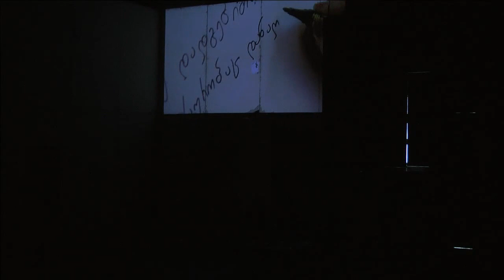Měsíc autorského čtení / Authors’ Reading Month 2017: Giorgi Arabuli / გიორგი არაბული (Brno)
Měsíc autorského čtení je největší středoevropský literární festival, který probíhá v Brně, Košicích, Ostravě, Lvově a Wroclawi

Giorgi Arabuli:
Narozen roku 1991, vystudoval režii na Státní filmové a divadelní univerzitě Šoty Rustaveliho. Neotřelý básnický hlas zdánlivě odkazuje na autorovu domovinu, horskou oblast Chevruseti, zároveň však klade do nových rovin i různá umělecká a literární témata. Autorovu prvotinu, básnickou sbírku Vykročit na cestu, vydalo v roce 2012 nakladatelství Intelekti. „Pošetilost mládí, láska k domovu a rodnému kraji,“ píše v úvodu básnířka Diana Anfimiadi. „Drobné etnografické zápisky, moderní poezie v tom nejlepším slova smyslu, hledání sebe samého i Boha.“ Arabuli se v roce 2013 stal hlavním režisérem divadla Dušeti, v roce 2016 pak získal cenu Cinandali v kategorii poezie.

Giorgi Arabuli:
Giorgi Arabuli was born in 1991. He graduated from The Shota Rustaveli Theatre and Film Georgia State University, Faculty of Theatre Direction. He has an original poetic voice, seemingly characteristic to his homeland, the mountainous Khevsureti, but creates new dimensions of artistic and literary topics.
In 2012, the Intelekti publishing house released his debut poetry collection Stepping on the Road, which was prefaced by poet Diana Anfimiadi. ‘A young folly, the love of one’s homeland and region,’ she writes, ‘Small ethnographic notes, very modern poetry in its best sense, looking for his own self and God.’
In 2013, Arabuli became the lead director at Dusheti theatre. In 2016, he received the Tsinandali Prize in poetry.

საქართველო:
გიორგი არაბული: საკუთარი თავის, ღმერთისა და გზის ძიება
გიორგი არაბული დაიბადა 1991 წელს. სწავლობდა შოთა რუსთაველის თეატრისა და კინოს სახელმწიფო უნივერსიტეტში დრამის რეჟისურის ფაკულტეტზე. გიორგის გამორჩეული პოეტური ხმა აქვს, რომელსაც მისი მშობლიური მხარისთვის, ხევსურეთისთვის დამახასიათებელი ჟღერადობა აქვს, მაგრამ ამავე დროს სრულიად ახალ განზომილებებს ქმნის პოეზიაში.
2012 წელს გამომცემლობა ინტელექტმა მისი ლექსების კრებული “გზაზე გასვლა“ გამოსცა, რომელსაც დიანა ანფიმიადის წინასიტყვაობა აქვს წამძღვარებული: “ახალგაზრდული გახელება, საკუთარი მიწისა და კუთხის სიყვარული, ცოტაოდენი ეთნოგრაფიული ჩანახატები, უაღრესად თანამედროვე პოეზია, საკუთარი თავის, ღმერთისა და გზის ძიება”.
2012 წლიდან გიორგი დუშეთის თეატრის მთავარი რეჟისორია.
2016 წელს წინანდლის პრემია მიიღო პოეზიაში.